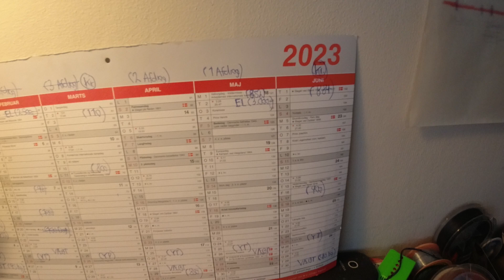MongoTV_5806 - John Venter På Bedre Tider - Del 353 - Dag 846 af 1.000 Dage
DEL 353 - Så er der kun 154 dage, til (måske) bedre tider økonomisk, fra den 1.Juni 2023. God TIRSDAG. Mine YouTube penge kom i dag :-) Så tak for det, og tak til dem, som har set, lidt af mine mange video. Nu vil jeg vente på, at min førtidspension, den kommer på fredag. Så jeg kan få betalt min husleje og regninger, og mange afdrag online lån, på mandag den 1.Maj 2023. Så vil jeg tage den derfor. Jeg er på vej ud af døren nu, for at hente 3 store cola light. God dag til jer også. Klokken den er 13.15 nu.